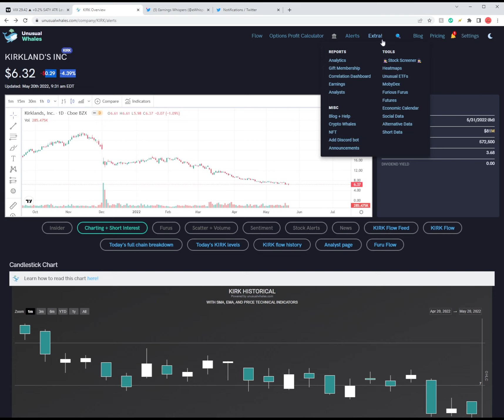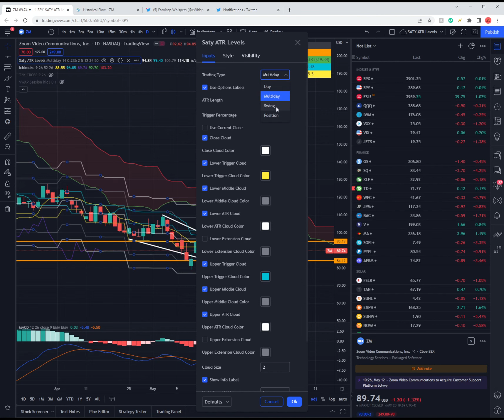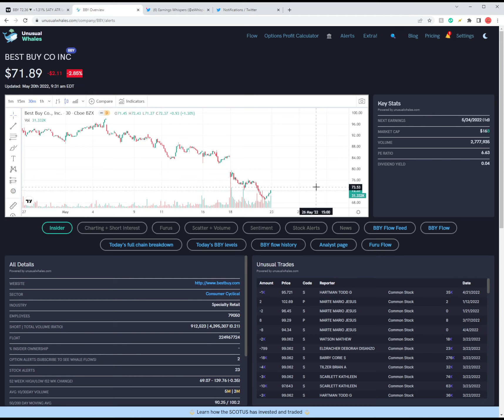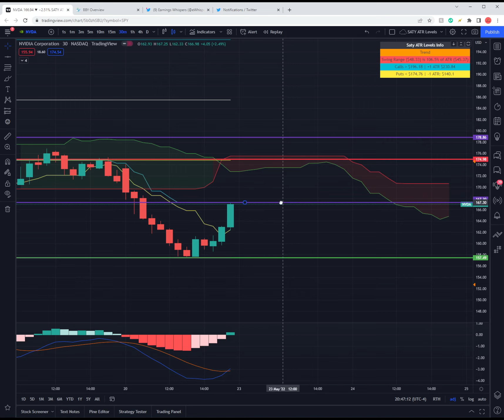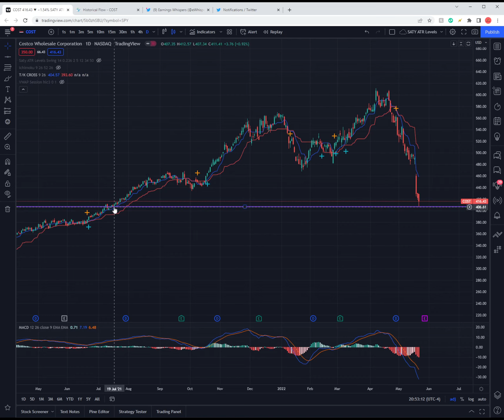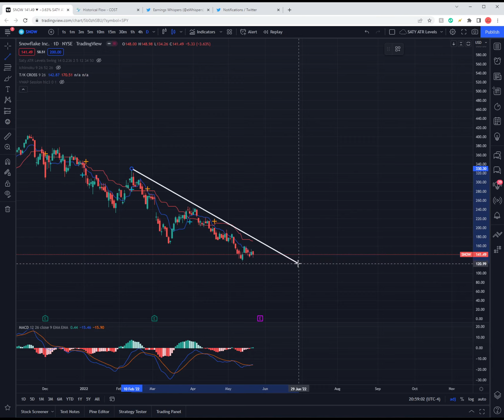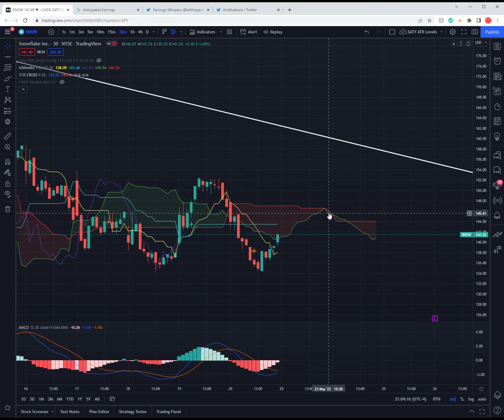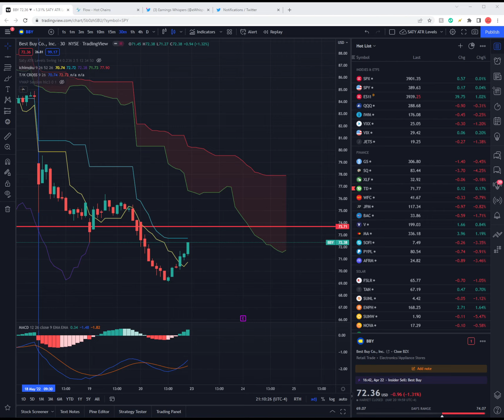Making an Earnings Watchlist Using Unusual Whales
Using unusualwhales.com to build a watchlist with my community in Discord!